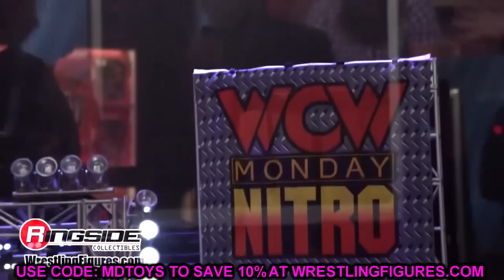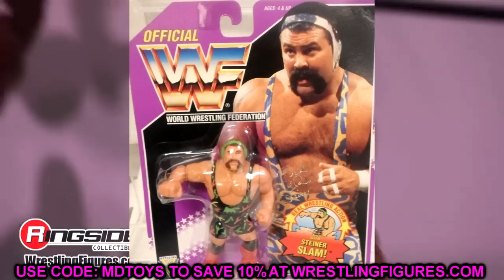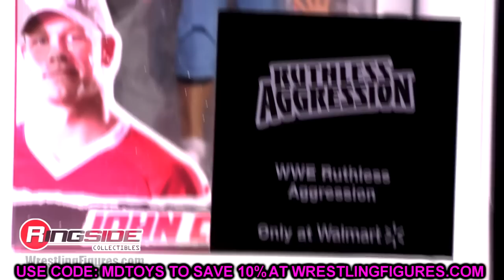WWE ELITE 104 REVEALED! FIRST TIME IN THE LINE + MORE!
NEW WWE Elite Series 104 revealed! Featuring NEW WWE elite action figures!